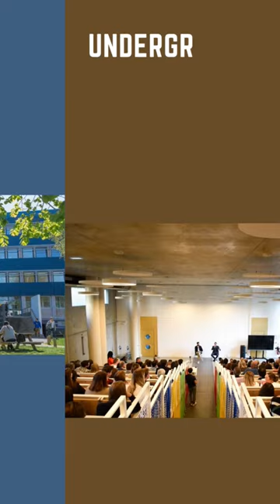SUP_Biotech france paris youtubeshorts youtubeshort shorts short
sup biotech france,
sup'biotech